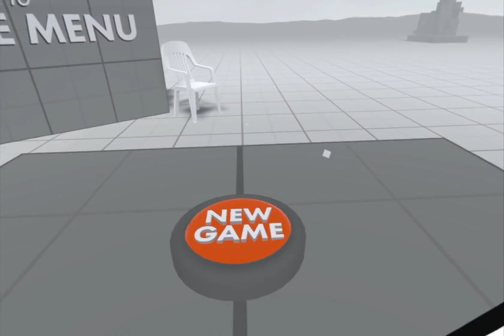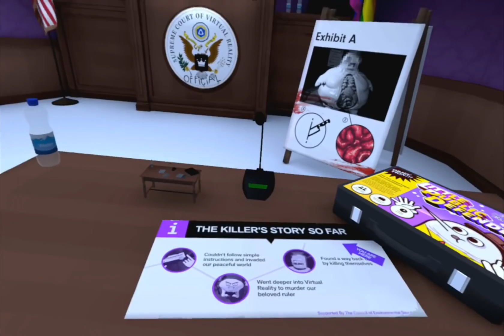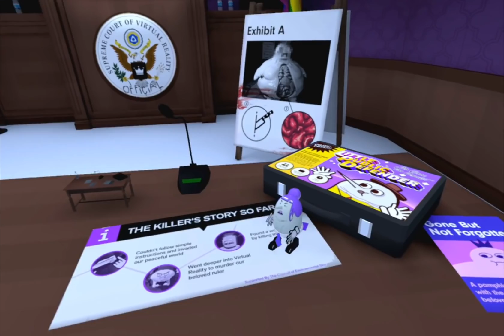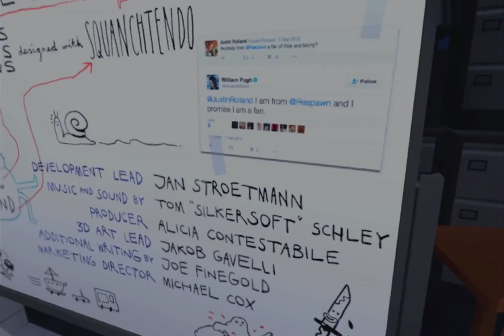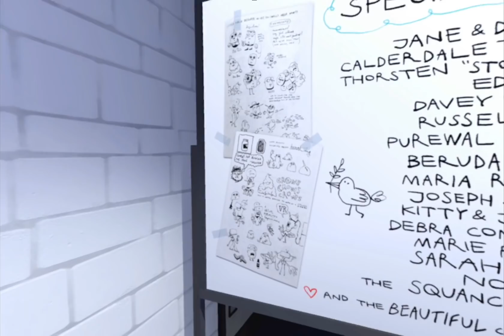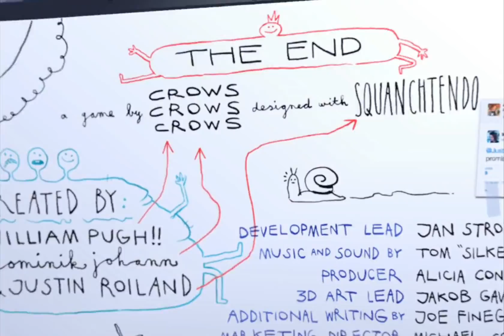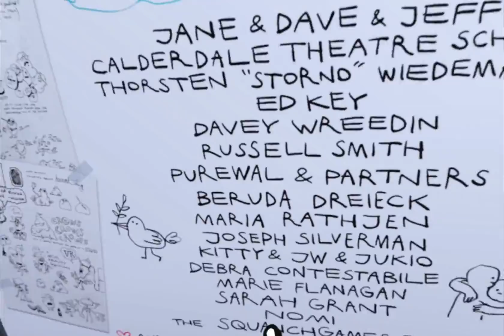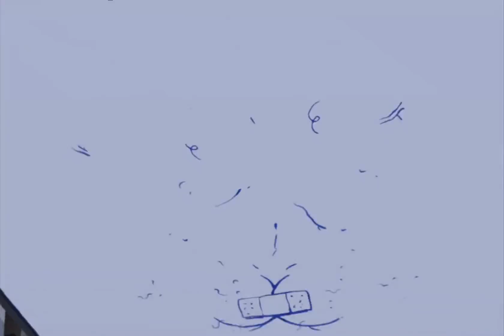Accounting Plus (Accounting+) PlayStation VR Full Game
I try to show everything I can but anything that wasn't in the original game might have been skipped because I didn't know about it